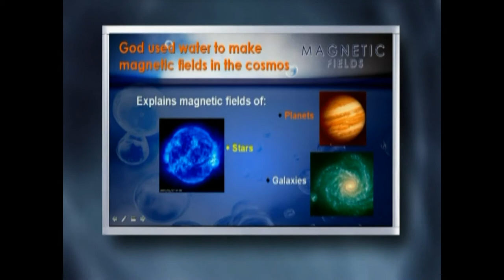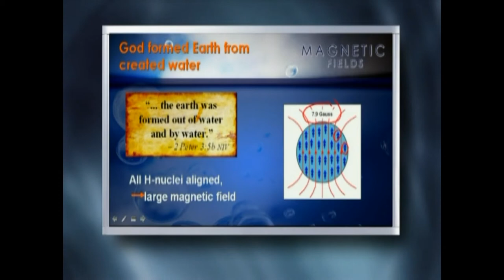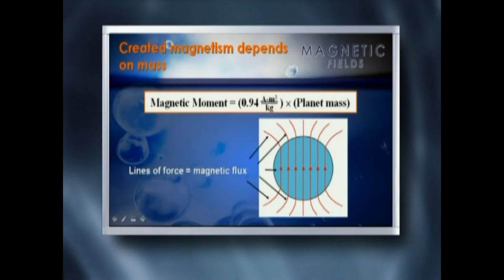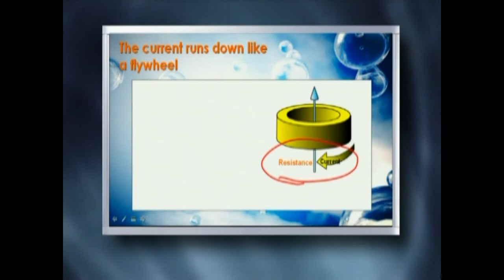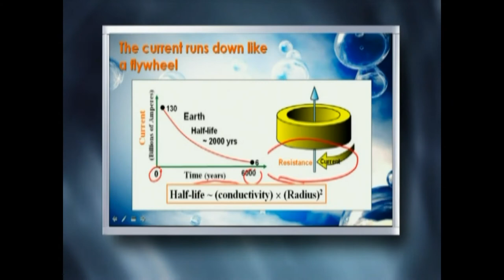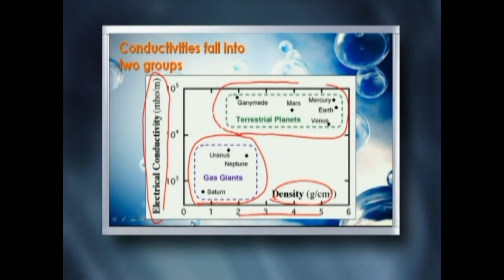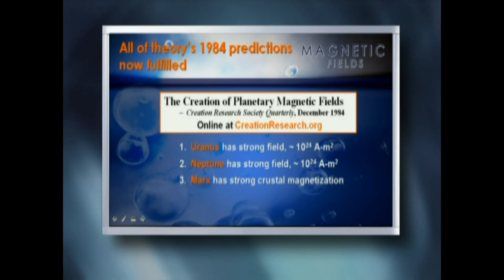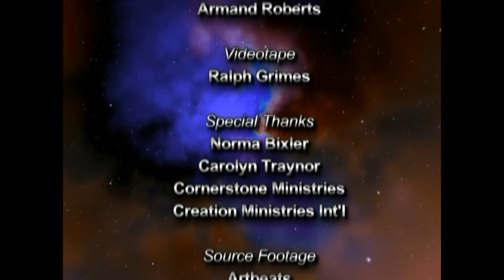Origins: Magnetic Fields (Part 1)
Join Origins host Donn Chapman as he welcomes Dr. Russell Humphreys for, Magnetic Fields (Part 1)